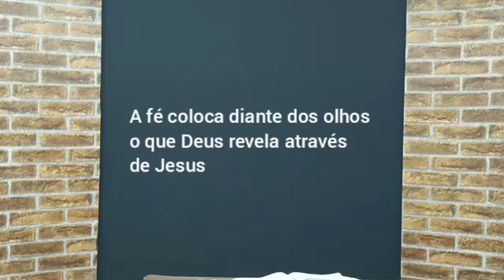Imagem panorâmica da Unicristo